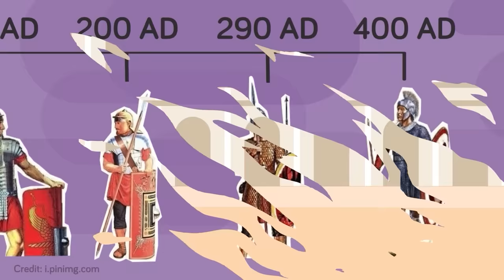How the Roman Legion Turned Men into Warriors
The Roman Legion carved men into stone-cold warriors, but they weren't always the fearless killing machines they were on the battlefield. Check out today's epic new video to see how the Roman Legion turned regular dudes into terminators.